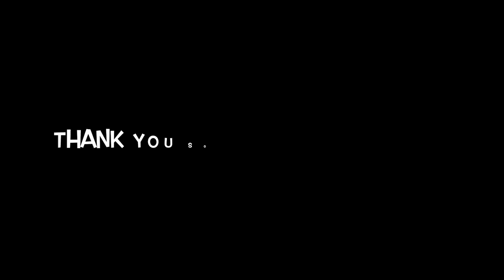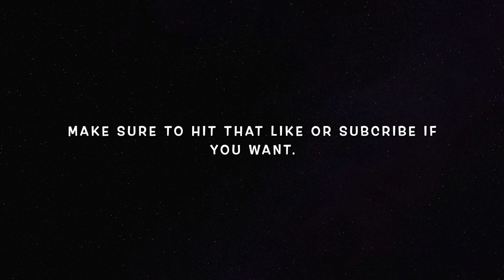NYC 2023 (Into the City-verse)